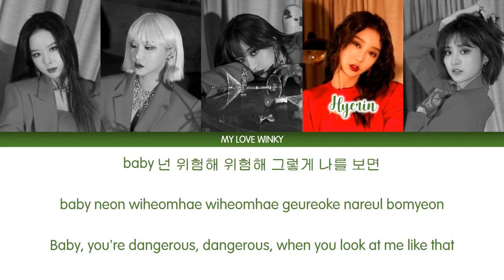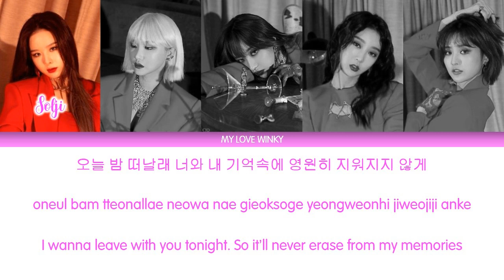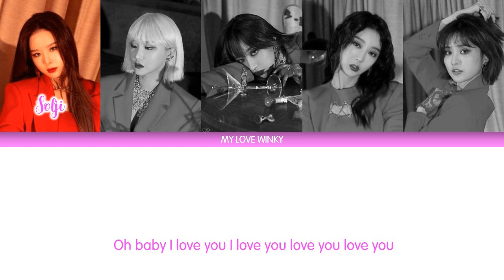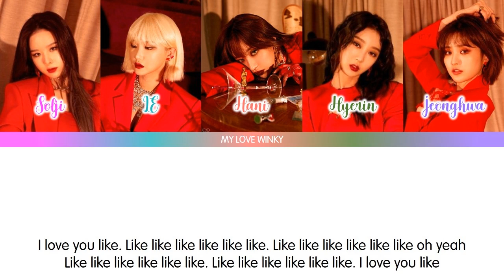EXID (이엑스아이디) - I Love You (알러뷰) Color Coded Lyrics (Eng/Rom/Han)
Exid I Love You Lyrics

ALL RIGHTS ADMINISTERED BY AB ENTERTAINMENT.

THIS IS MADE FOR ENTERTAINMENT USE ONLY.